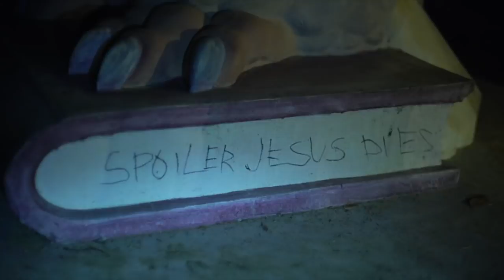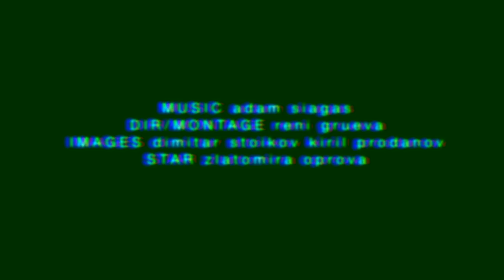HOME TOWN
a hyped midnight walk in my home town

MUSIC adam siagas
DIR/MONTAGE reni grueva
CAMERA dimitar stoikov kiril prodanov
STAR zlatomira oprova